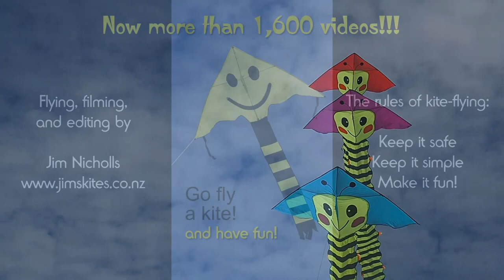Three cute kites on one line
My 1,689th kite video.  Cheap kites can be as entertaining as expensive ones, and these are good examples of that.  Flown on one line, they also behave very well.